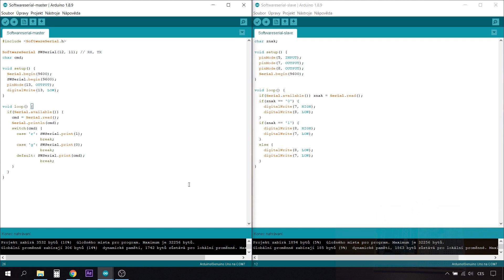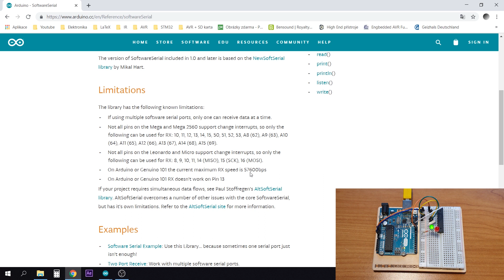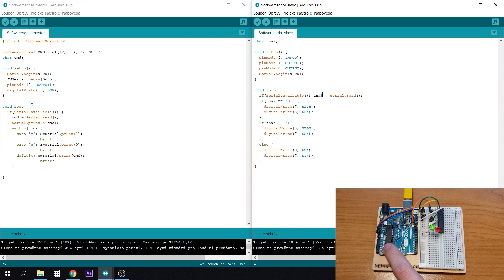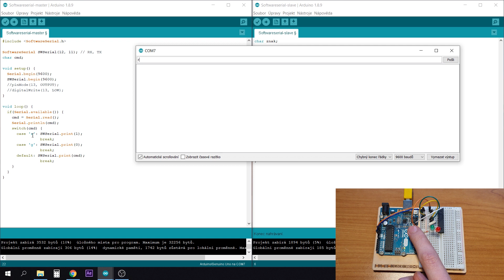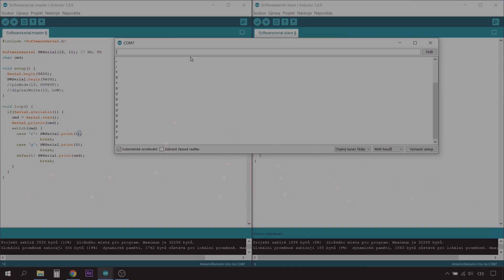Arduino návody - Software serial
Ukážeme si, jak k libovolnému čipu přidat možnost další serial linky za cenu trošky kódování. Vlastnost, která se určitě hodí.